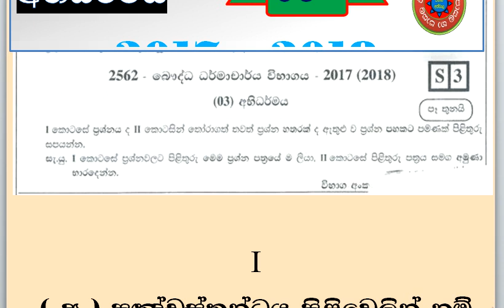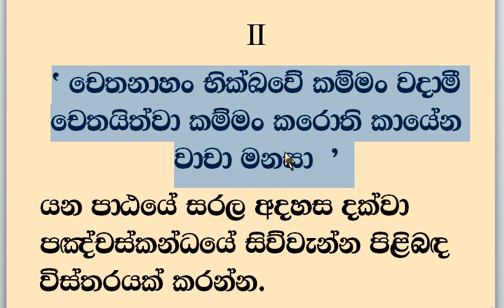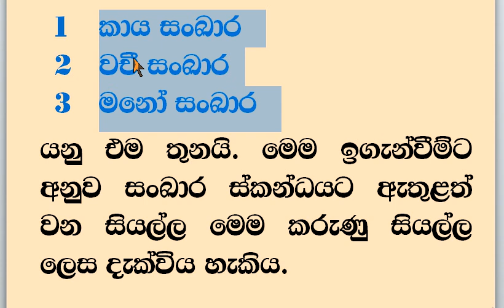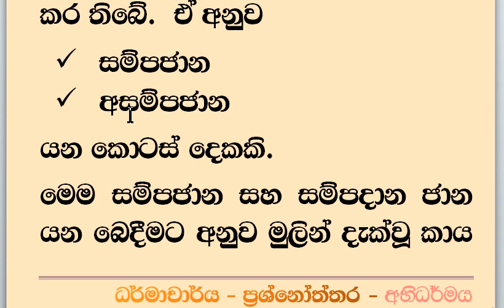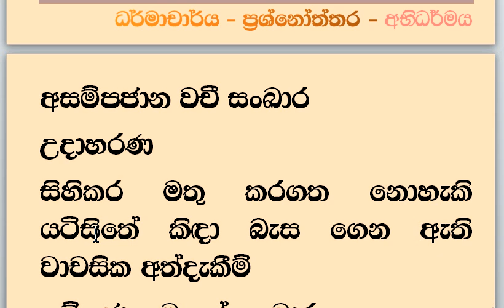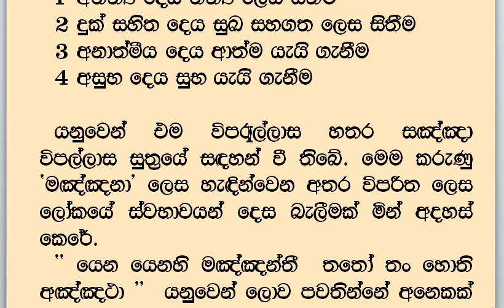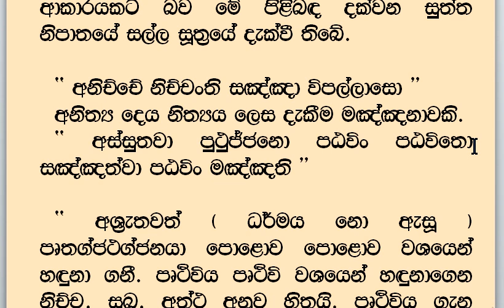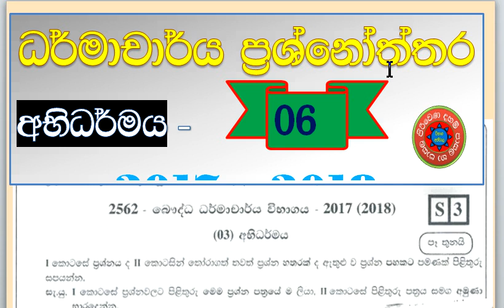ධර්මාචාර්ය අභිධර්මය ප්‍රශ්නෝත්තර 2017 - 2018 - 06